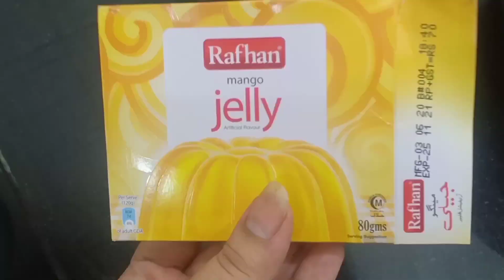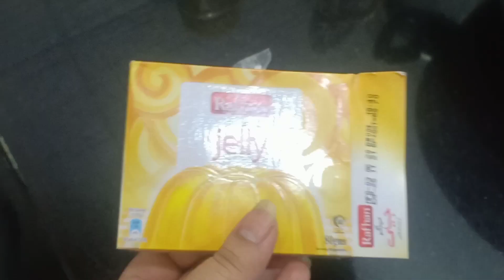Mango Delight recipe || Chicken Tikka pulao.. aj husband k liye bnaya boht hi delicious dinner..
Enjoy these amazing recipes with your family members and share your feedback with me..